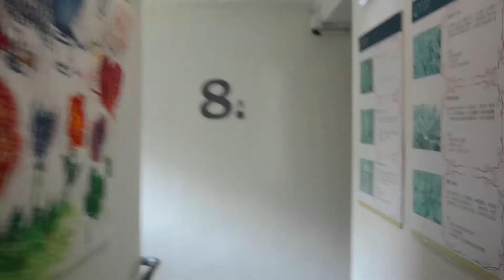WSBA 2018招輔片--營男營女